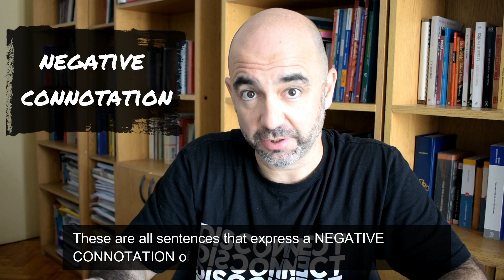Class 3 on Preposition AT: metaphorical meanings, targetting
On this occasion, we are discussing the metaphorical meanings of preposition AT, and we also recap on all the previous senses discussed on AT 1.

If you wish to take lessons with us (both onsite and/or online), just write to us at , or post a comment below with your e-mail address and we will contact you as soon as possible!